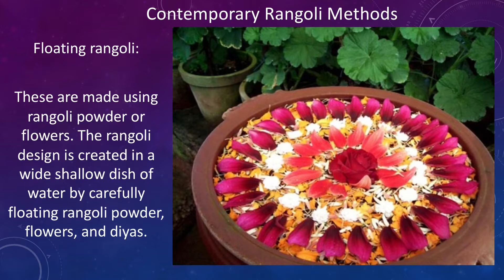Rangoli Cultural Art Lesson for Children. Part 2